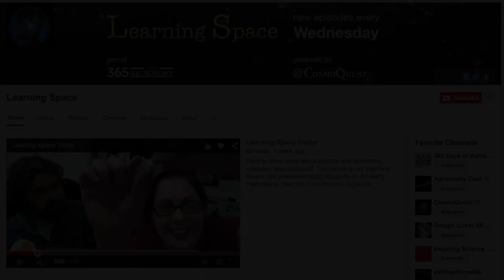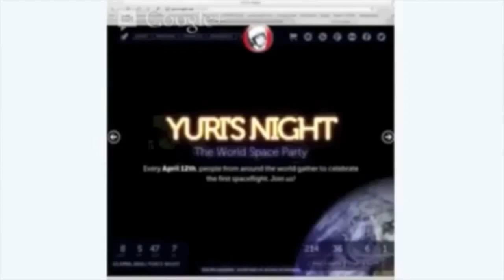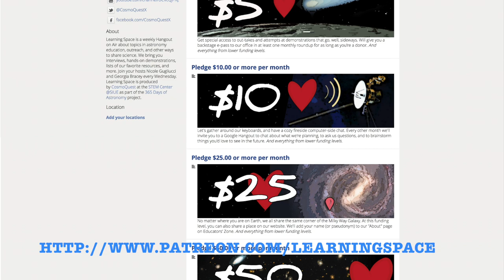Learning Space on Patreon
Learning Space helps educators - in the classroom and everywhere else - discover the best new ways to get people engaged in astronomy.  We track down all that is awesome and new, from classroom curricula to summer programs to TV programs, and bring the creators onto our show to tell us how you and the learners in your life can get involved.

Everyday, people around the world are developing awesome new programs that let learners engage in Astronomy. With Learning Space, we’re working to create a single place where all these programs can get highlighted.

This Patreon campaign asks you to help us keep this show going. We need your help covering staff salaries, and to allow us to know we will be able replace any of our hardware that breaks and upgrade our software when that next upgrade requires a new software license.

With your help we will make it easier for educators to inspire people with astronomy.